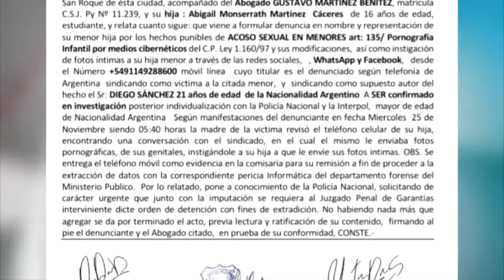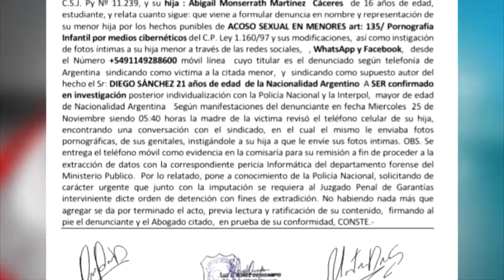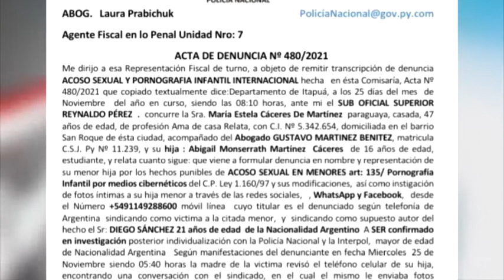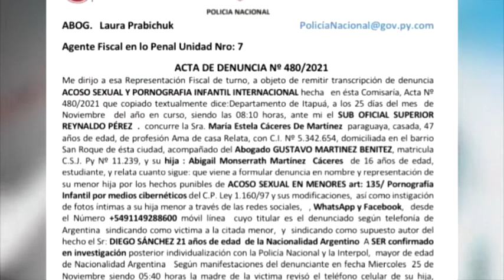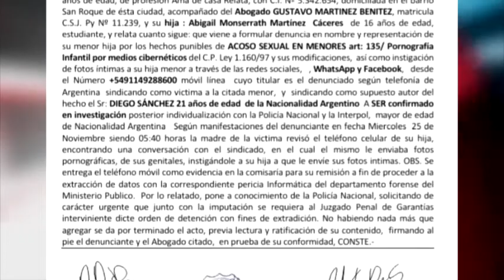Paraguayo residente en BS. AS. fue victima de intento de sextorsión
Un hombre que reside en Buenos Aires Argentina tuvo que recurrir a su abogada para poder esclarecer un hecho donde supuestamente fue denunciado por la madre de una mujer, por estupro y pornografía infantil.